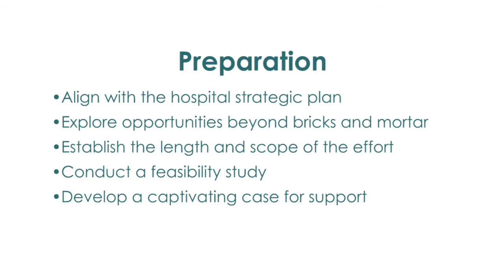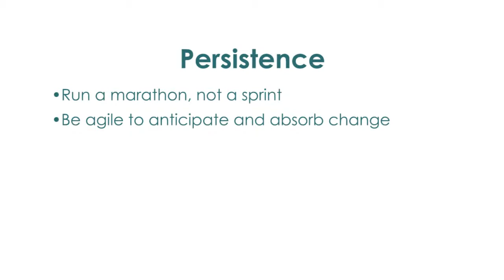Redefining Healthcare Philanthropy - Hospital Capital Campaigns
The right ingredients including the "five Ps" for a hospital capital campaign will lead to a successful campaign.

Health Philanthropy Services Group is a full-service consulting practice specializing in healthcare philanthropy. We can help you create healthy philanthropic results.